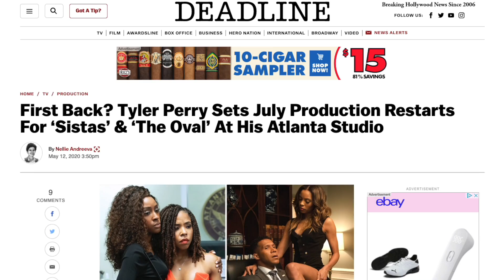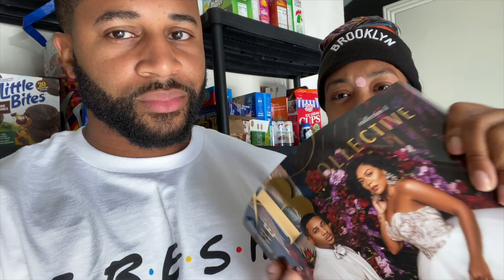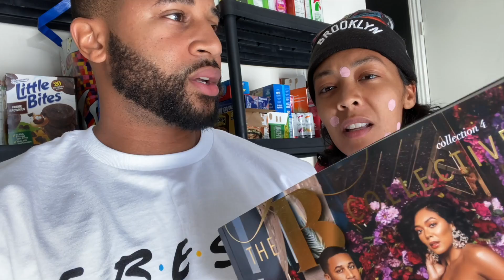Bonus Episode: Face Full of Steam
OK Kay Kay - Ep 09 - Check out this bonus “Kay cam” episode! As we prepare for my next skincare and self-care episode, I try to practice my regimen on Devale. Will he let me try this steam treatment on his face? Tune in!